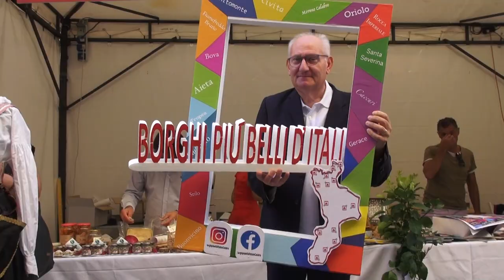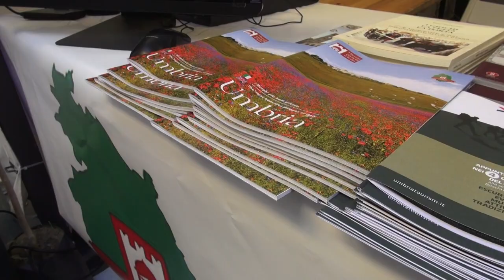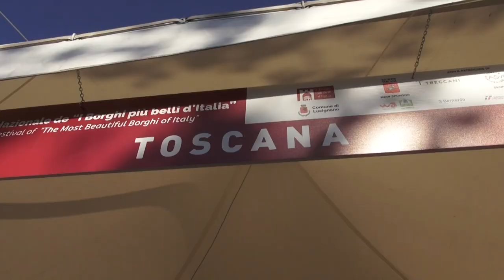Lucignano, via al Festival Nazionale de I Borghi più belli d’Italia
Un tripudio di fasce tricolori ha contrassegnato l’inaugurazione ufficiale della XV edizione del Festival Nazionale de I Borghi più belli d’Italia. Un colpo d’occhio straordinario, dato dagli oltre 150 delegati, amministratori dei Borghi più belli provenienti da tutta la penisola, disposti lungo la scalinata della Collegiata di Lucignano. Il significativo momento si è aperto con l’esecuzione dell’inno dei Borghi, seguito dall’Inno alla Gioia e l’Inno d’Italia, eseguiti dalla Banda “Rosini” di Lucignano.